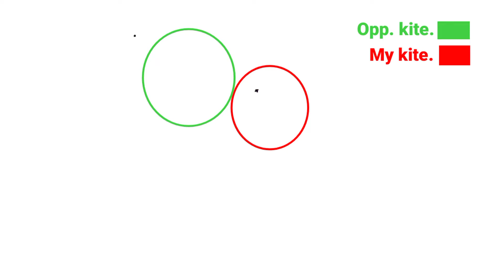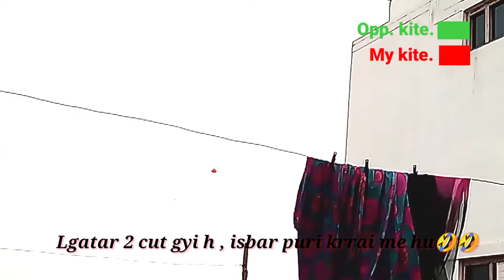भाई दूज पर की पतनबाजी😀🥰।।Kite Fighting On Bhai Dauj !! लगातार पतंग कटी फिर जो हुआ😱😱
club kite festival

Aligarh club kite fighting

Aligarh club kite fighting from ground

maidan se patangbizi

make sure ke aapane like and subscribe kar liya Ho kyonki jitni mehnat is video ko banane mein lagi hai main yakin ke sath ke sakta hu ki aap ko ek like ka button dabane mein utna time nahin lagega to make sure ke aapane like and subscribe kar liya Ho 🙏🙏🙏❤️